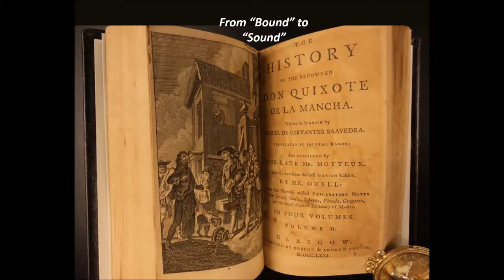Man of La Mancha Mitch Leigh (1928-2014)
The 1964 musical Man of La Mancha is a variation of the classic book by Cervantes, Don Quixote.
The main character of Dale Wasserman’s book (and play) is Cervantes himself, imprisoned by the Inquisition. While he awaits his trial, Cervantes and his fellow prisoners enact his manuscript in a loose retelling of Don Quixote.  A film version featuring Peter O’Toole, Sophia Loren and James Coco was released in 1972.  Tonight’s medley of songs from the Tony Award-winning Broadway play includes Little Bird, Dulcinea, Man of La Mancha, and the Impossible Dream.